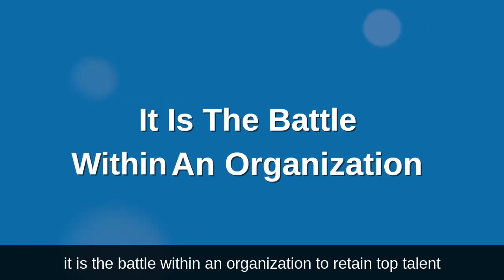Dr. Troy Hall | The War For Talent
The war for talent is not just about attraction. It's about retention. Studies show that 63% of all employees are actively searching for their next position whether within or outside of the organization. That's a scary statistic. Many organizations spend an exorbitant amount of resources getting people in the front door without realizing that the back door is just as wide open. When we think of the war for talent, though talent attraction will always be necessary, it is the battle within an organization to retain top talent that should be paramount.